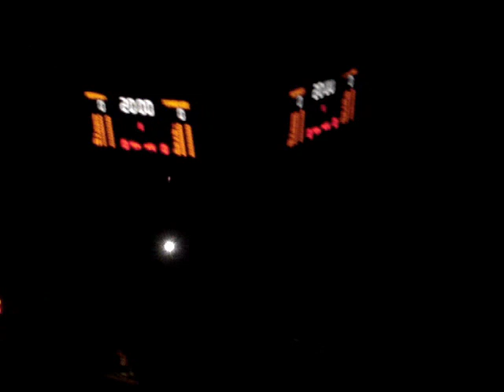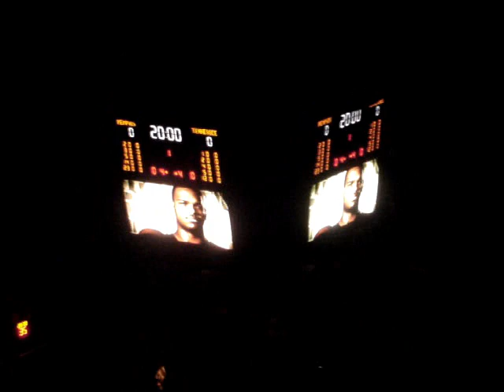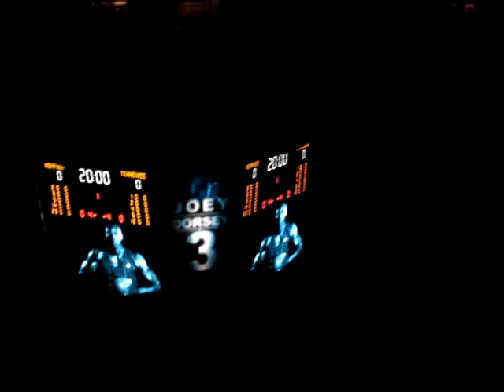Memphis Tigers Tennessee Volunteers Basketball Pre Game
Starting line ups for the UT Memphis basketball game February 23 at FedExForum in Memphis.